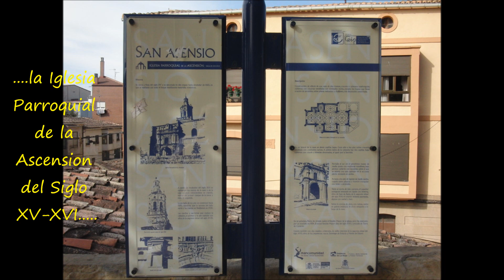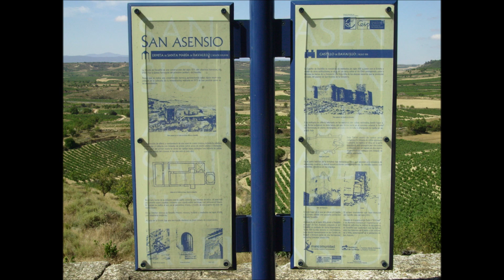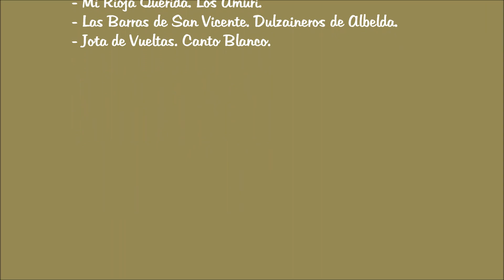LA RIOJA ALTA. San Asensio, La Estrella y Castillo de Davalillo. San Asensio, Verano 2010..wmv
Pueblo Agricola y Bodeguero. Buena Gente y Buenos Viñedos.